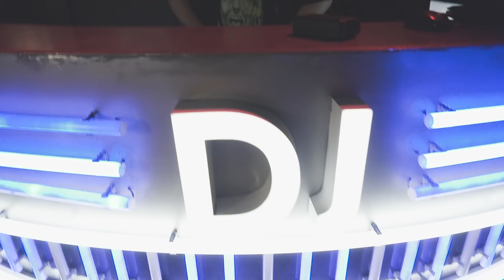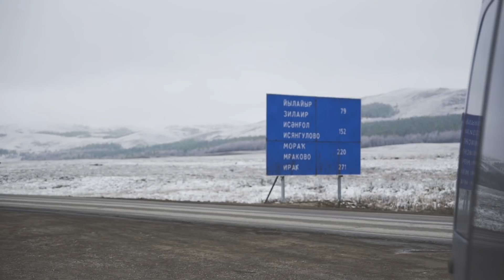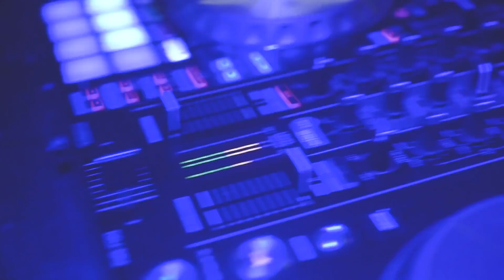MARKUL — BEFORE I DISAPPEAR TOUR DIARY #2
BEFORE I DISAPPEAR TOUR 2019 ✈️